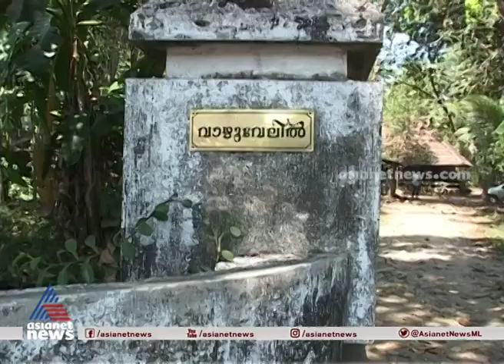സുഗതകുമാരിയുടെ ഓര്‍മ്മകളില്‍ വിങ്ങി ആറന്‍മുള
Poet Sugathakumari passes away due to Covid-19